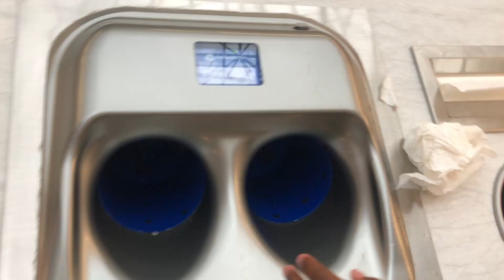New Orleans Travel Vlog 2021| mardi gras, beignets, bourbon street, ect.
In this video I brought yall on my trip to New Orleans. Also comment your dream vacation spot.